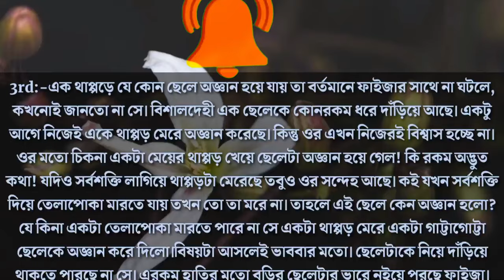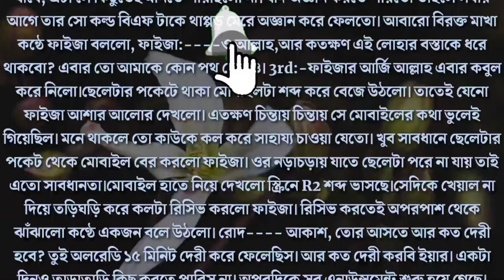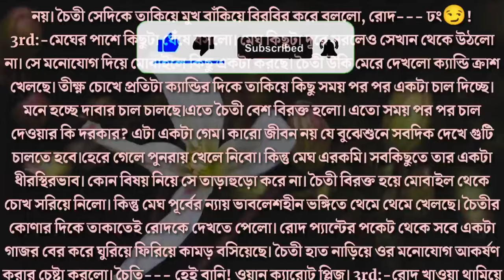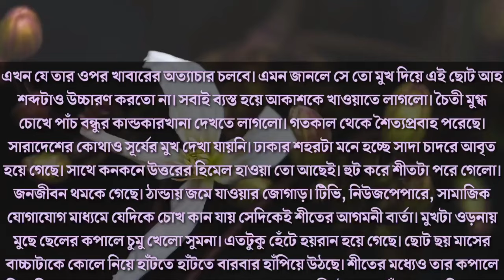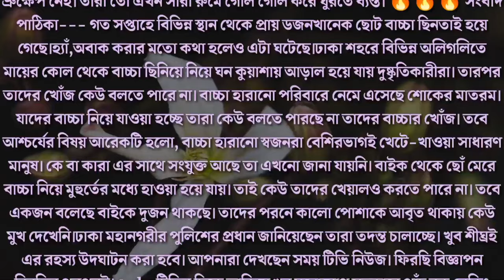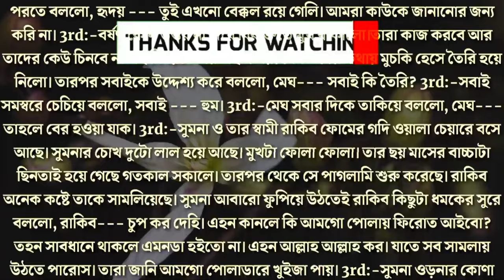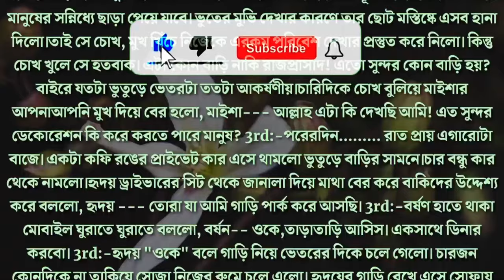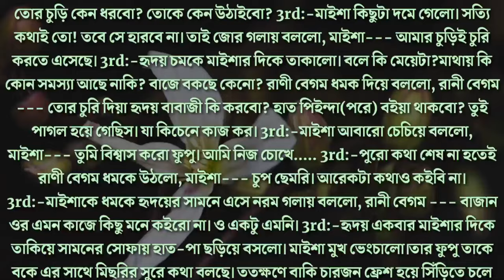জানে জিগার | সকল পর্ব | ডেভিল যখন রোমান্টিক হাজবেন্ড | Ft.Nil,Nishat,Polly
জানে জিগার | সকল পর্ব | ডেভিল যখন রোমান্টিক হাজবেন্ড |

Voice: Nil Nishat sadia polly Shrea Tasnia Nishi Akhi Modhurima Mumpi Sheuli Rahul Atasi Somedipto Rupanjali Krisno Tonisha Suman Jerin Shree Mim Bidhan Rima Bani  Maria prottyasha Nafi Gungun Tonisha Esha Setara Salma